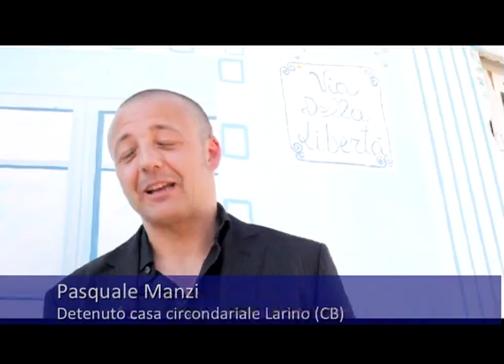Tracce di sport 2 - Intervista a Rosa La Ginestra e Pasquale Manzi | Larino - Campobasso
Di solito le carceri sono che luoghi che diventano quasi 'invisibili' alla società civile, spazi estranei coi quali si preferisce non avere niente a che fare.
A Larino, dove c'è una sezione di massima sicurezza riservata agli ergastolani e a chi deve scontare condanne per reati associativi, lo sport invece, insieme ad altre attività, è parte integrante del percorso di reinserimento. Ce ne parlando Rosa La Ginestra, direttore da oltre vent'anni, e Pasquale Manzi, detenuto.